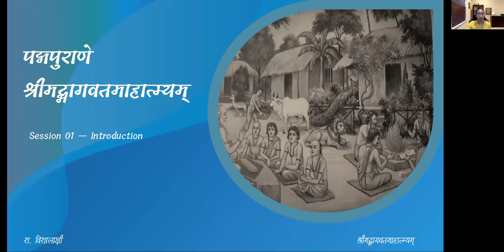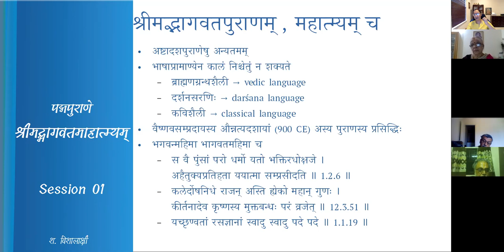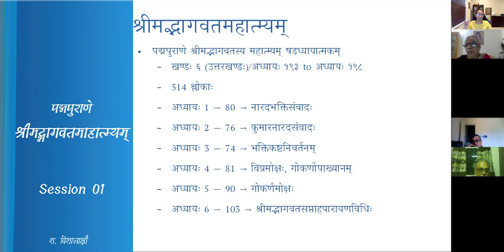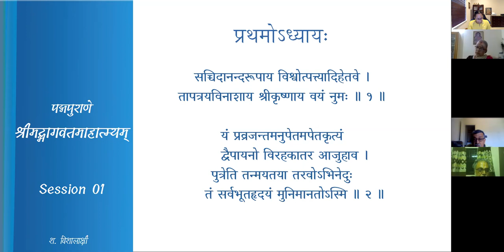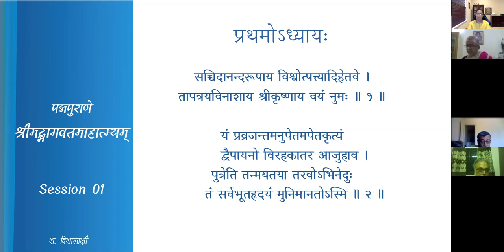श्रीमद्-भागवत-माहात्म्यम् — अध्यायः 1 — Sloka 1-2 — Session 01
प्रथमः अध्यायः

Session 01 — Introduction, मङ्गलश्लोकः

॥ प्रथमोऽध्यायः - १ ॥

सच्चिदानन्दरूपाय विश्वोत्पत्यादिहेतवे ।
तापत्रयविनाशाय श्रीकृष्णाय वयं नुमः ॥ १॥
यं प्रव्रजन्तमनपेतमपेतकृत्यं
द्वैपायनो विरहकातर आजुहाव ।
पुत्रेति तन्मयतया तरवोऽभिनेदुः
तं सर्वभूतहृदयं मुनिमानतोऽस्मि ॥ २॥